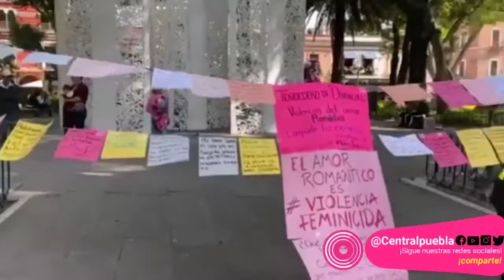Feministas de Puebla se unen a la protesta nacional en contra del feminicidio de Ingrid Escamilla.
El 35% de los feminicidas son parejas o familiares, el 76% de las adolescentes han sufrido violencia psicológica, el 17% sexual y el 15% física durante el noviazgo, señaló el Frente Feminista Radical de Puebla, al unirse a la manifestación nacional en contra del feminicidio de Ingrid Escamilla.